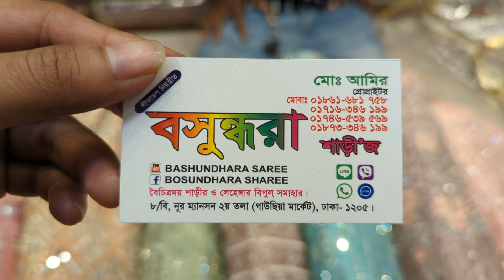Bridal lahanga new designer collection